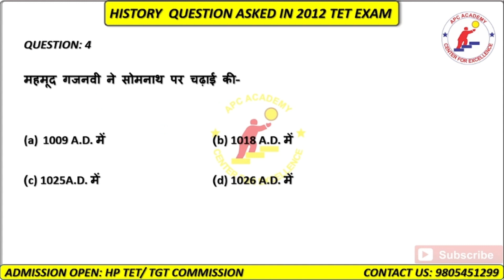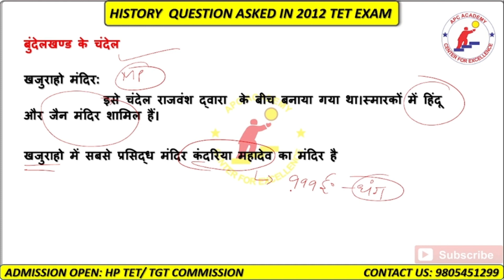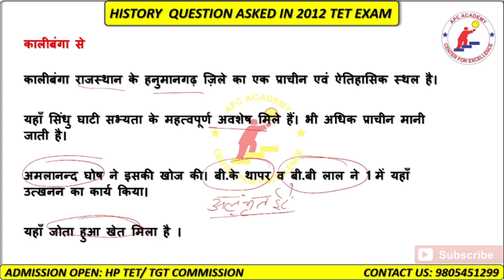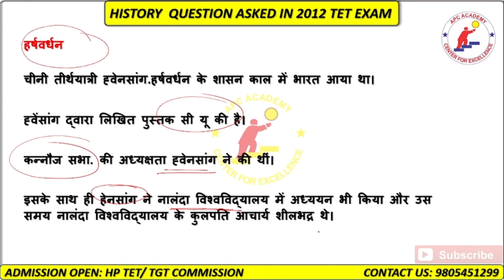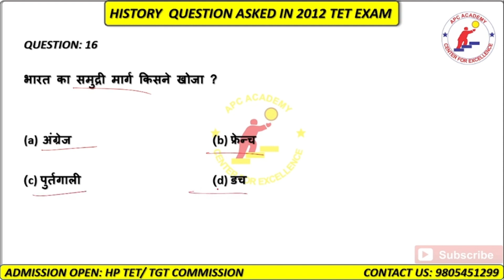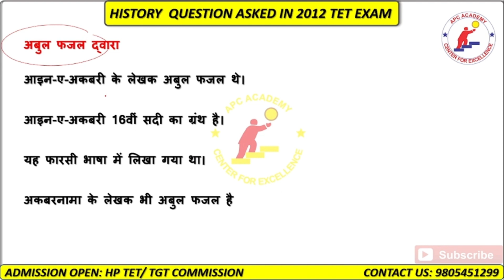MOST IMPORTANT QUESTIONS FOR H.P. TET EXAM 2023 |PREVIOUS YEAR SOLVED PAPER HP TET | HISTORY SECTION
Previous year questions series for upcoming H.P. TET Exam.